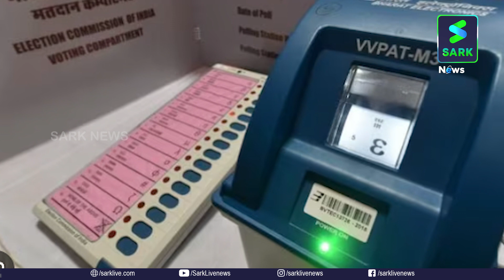വർഷങ്ങളായി ബിജെപിയുടെ മേൽ ആരോപിക്കുന്ന വോട്ടിങ്ങ് തിരിമറി; ഇവിഎമ്മിൽ തട്ടിപ്പ് നടക്കുമോ??| Sark News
വർഷങ്ങളായി ബിജെപിയുടെ മേൽ ആരോപിക്കുന്ന വോട്ടിങ്ങ് തിരിമറി; ഇവിഎമ്മിൽ തട്ടിപ്പ് നടക്കുമോ??